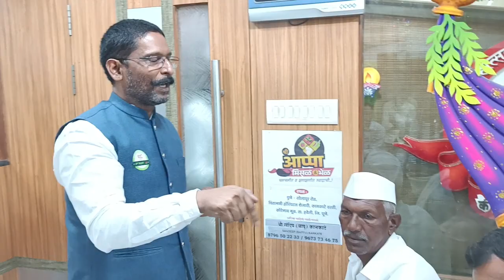(Pune – 3) – Pomogranate and Guava Farmer Experience - डाळिंब व पेरू उत्पादक शेतकऱ्यांचे अनुभव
Date : 15 / 09 / 2023  :- K. D. Choudhari Dalimb Yard Pune / Indapur / Nashik
अनुभव घेण्यासाठी आलेल्या डाळिंब उत्पादक शेतकरीच्या सोबत चर्चासत्र बागेत (जागेवर) व्यापारींशी डाळिंब मलाचा सौदा रद्द करून
के डी  चौधरी डाळिंब यार्ड ला विक्री साठी आणल्यानंतर आपले अनुभव सांगितले आहे
(Tanaji Dagadu Choudhari - 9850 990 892) (Dalimb Yard Indapur – 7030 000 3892) (Tarkari Vibhag Pune – 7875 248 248) (Fruit Vibhag Pune – 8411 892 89)
(Dalimb Yard Pune – Ratri : 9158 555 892) (Dalimb Yard Nashik : 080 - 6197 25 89 / 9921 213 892)